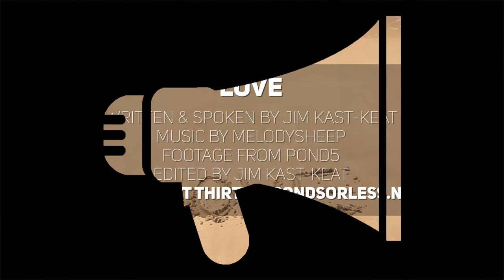Love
1 // In your own words, what is love?
2 // How has love changed your world?

Spoken & Written by Jim Kast-Keat